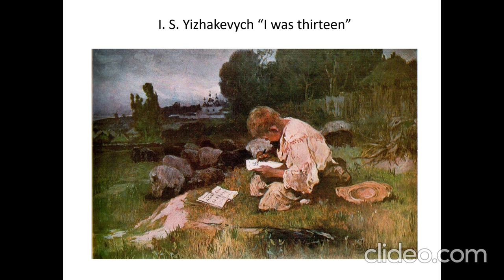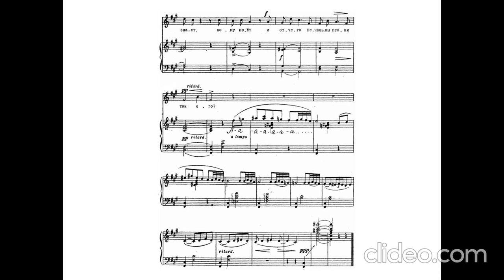Aleksey Vasilievich Koltsov